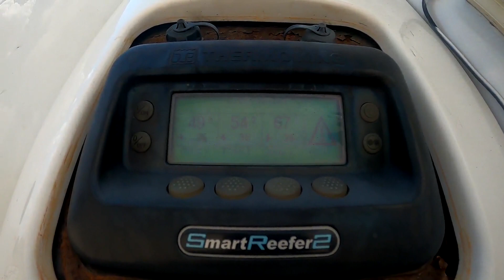2013 CIMC 1RMR5305 For Sale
53 FT SLIDING TANDEM REEFER TRAILER W/ THERMO KING SPRECTUM SB REEFER W/ 14680 HOURS